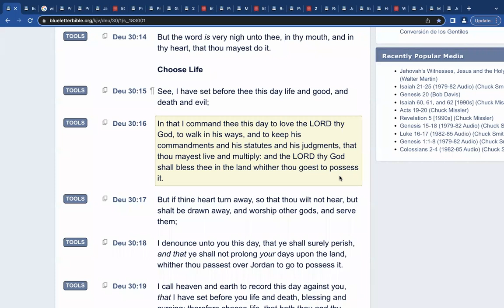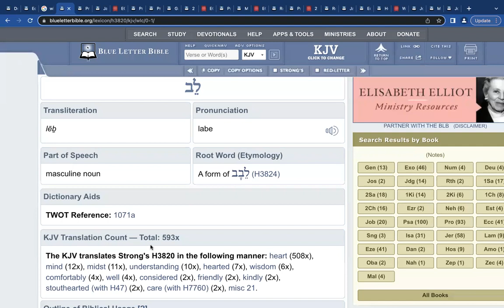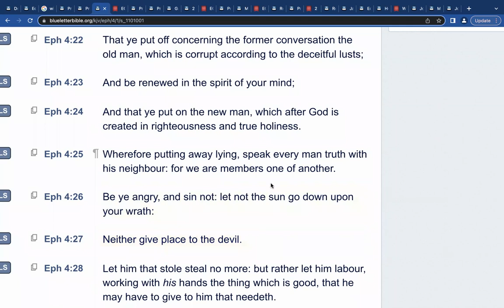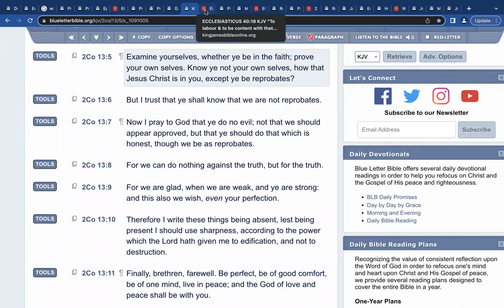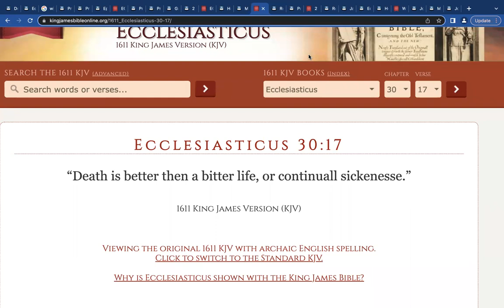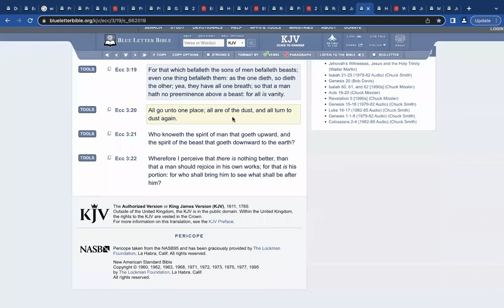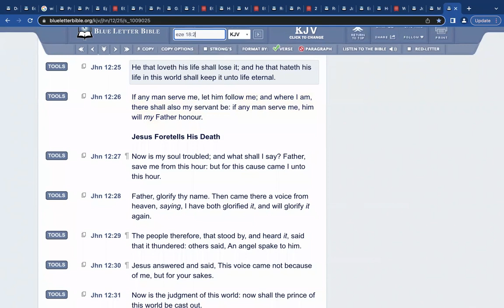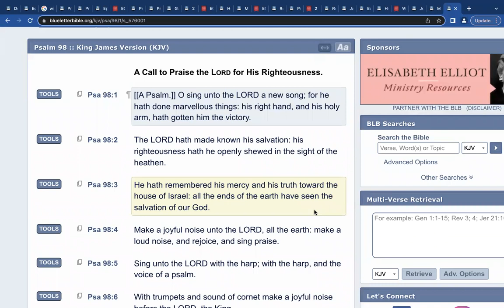This is LIFE or Death!!!!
• Deuteronomy30:15-19
o This is Moses telling the children of Israel to make their decision.
o This was Moses talking “that real” to the Israelites before entering the land.
o This is now referring to the kingdom.
o Serving other gods will lead to your destruction.
o We choose life by our actions and choices.
• Ecclesiastes 7:12
o You obtain wisdom by applying the scriptures.
o Reference to google definition of wisdom.
• Proverbs 4:4,13,22-23
o The commandments must be in your mind.
o Heart H3820 – inner man, mind, conscience
• Proverbs 18:21
o Death and life are in your words.
• James 3:4-6,8
o Ships are controlled by a small helm just like the body by the tongue.
o There is much power in the tongue.
o Proverbs 15:1
 Choose your words carefully.
• Ephesians 4:26-27
o There is nothing wrong with anger. Just be sure not to sin in your wrath.
• Ecclesiasticus 37:18
o Your words can determine your outcome.
• Proverbs 23:6-7
o Don’t accept anything from people who have foreign intent toward you.
o This also applies to doctrines.
o Your thoughts can determine how you think of yourself.
• Proverbs 16:3
o Get yourself right.
• Galatians 6:4-5
o No one else can save you. You must prove yourself worthy.
• 2 Corinthians 13:5
o You must examine yourself to see if you are on the right track at all times.
• Ecclesiasticus 40:18
o Be content. If you are not, work towards getting yourself to that point.
• Proverbs 14:30
o Envy destroys you.
• Matthew 18:8-9
o Your cut off game has to be strong.
o Anything that hinders you from serving TMH needs to be removed.
• Ecclesiasticus 30:17
o Everything, even your health and wellbeing, is important to take into consideration when you “choose life.”
• Romans 13:11
o Our salvation is near. We must make haste to be better.
• Proverbs 24:29
o You cannot treat people how they treat you.
o Deuteronomy 30:19 (again)
• 2 Esdras 7:20
o Many will die because they choose to not keep the commandments.
• Romans 6:23
o The payment for sin is death. Eternal life is rewarded to those that have good works.
• 2 Esdras 7:59
o Choose life.
• James 4:14-17
o This life is likened to vapor that passes away.
o It’s the Lord’s will if we live or die.
o If you know better and don’t do better, you are in sin (which leads to death).
• Ecclesiastes 3:19-22
o We return to the ground when we die.
o The spirit returns to the Father.
o This life is all vanity.
o The only thing that is going to matter is if we chose life.
• Hebrews 9:27
o Men die once then face judgment.
• Wisdom of Solomon 8:13
o Wisdom brings forth immortality.
• John 5:39
o You must search the scriptures if you want eternal life.
• Matthew 10:28
o Fear TMH, not men.
• John 12:25
o You can’t have cares for this world if you want to make it to the next one.
• Ezekiel 18:21-22
o If the wicked changes his ways, he will not die.
o His sins will not be mentioned anymore.
• Daniel 7:18,27
o The Saints will be worthy of the everlasting kingdom.
• Matthew 16:25-28
o You must lose this life for TMH.
o All the things of this world will fade away. Don’t lose your soul for them.
o You will be rewarded for your works.
o We strive to not to die.
• Psalm 98:1-3
o Yahawashi is the right hand that brings the victory.
o Our salvation is listed in this book. The righteousness through us performing the works.
o Only TMH’s mercy brings forth the kingdom.